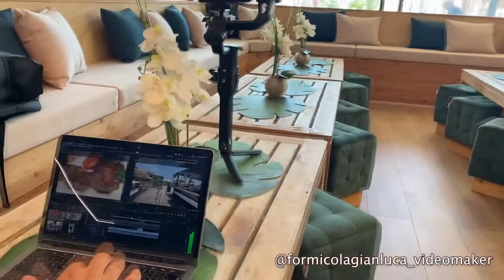Video Promo Solenzara Montecarlo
Menton France, located in the Southeast France is a town on France Riviera known for Menton’s great gardens and beaches including the Serre de la Madone garden that encompasses rare plants. Menton France also has the Basilique Saint-Michel which is a medieval old town with 18th century bell tower and amazing ornate facade. For details, please watch this high quality (4K ultra HD) video to explore  Menton France and its plants and surrounding beaches. The top scenes in this film include: Menton France colorful houses old city and basilica of Saint-Michel-Archange aerial shot France sunny day. Menton France aerial shot over the city harbor and Alps mountains in background Franco-Italian border. The basilica of Saint-Michel-Archange of Menton aerial shot sunny day Pearl of France. French alps Menton bridge crossing a valley residential area sunny day aerial France. The Trophy of Augustus in la Turbie aerial drone shot discovering mediterranean sea in background sunny day France. Basilica of Saint-Michel-Archange and harbour of Menton aerial view sunny day France mediterranean sea blue sky. Menton Pearl of France aerial view from a hill with trees sunny day mediterranean sea France. Large aerial view of Menton Franco-Italian border mediterranean sea. Menton France aerial back traveling from old city and basilica to large view mediterranean sea Alps mountains blue sky. French Alps mountains residential luxury houses on hill top Menton French riviera.

Grazie per la visione e se vi e' piaciuto questo video vi invito a lasciarmi un bel LIKE👍 ad iscrivervi al canale 😊e ad attivare la campanella 🔔 in modo da non perdervi i prossimi video 💪🔥🔥🔥
E se vi va , suggeritemi cosa vorreste vedere nei prossimi video o quale argomento vorreste che io trattassi. Ciao🖐e buona visione 😊

Panasonic GH5

Panasonic Lumix H-FSA14140E Obiettivo 14-140 mm, F3.5-5.6

VIJIM VL120 Luce video LED luce Calda e Fredda con pellicole colorate

Panasonic Lumix H-XA025 Obiettivo 25mm/F1.4 ASPH, Leica

Panasonic Lumix G H-HSA12035 Obiettivo

Olympus Obiettivo Zuiko Digital ED 7-14mm

EasyULT 3.5mm Microfono Lavalier

Tascam DR-44WL – Registratore palmare a 4 tracce

Neewer 660 LED Video Light Bicolore 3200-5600K

Godox SL-60W CRI 95+ LED Video Light SL60W Bianco 5600K Versione 60WS
Bowens Mount con AMBITFUL P60 Installazione Rapida Soft Box

SmartSLIDER Reflex S 560

DJI Ronin S2

Neewer PRO 9 piedi / 260cm

DJI Mavic 2 Pro Drone con Fly More Kit di Accessori Incluso, 2 Batterie di Volo Intelligenti, Caricabatteria da Auto, Stazione di Carica, Adattatore a Power Bank, Eliche, Borsa

DJI Smart Controller - Radiocomando Smart per Drone DJI Mavic 2 con Microfono e Altoparlante,Display da 1080p e 5,5 Pollici Ultra-Luminoso, Trasmissione OcuSync 2.0, Aumenta Esperienza di Volo - Nero

Nuovo Apple iMac Display Retina 5K 27”

Apple MacBook Pro (13", 16GB RAM, 1TB Memoria SSD, Magic Keyboard) - Grigio siderale

Dji Osmo Mobile 3 Combo Kit Stabilizzatore Gimbal a 3 Assi

GoPro HERO8 Black - Fotocamera digitale impermeabile 4K

Homeet Super Auto Supporto Ventosa Potente Treppiede Mount Parabrezza Action Cam

Eyeon Large Diameter 9.5cm Supporto Ventosa Auto Parabrezza Cruscotto per GoPro Hero

Neewer 50-In-1 Kit di Accessori per Action Camera Compatibile con GoPro

A Presto😊👋